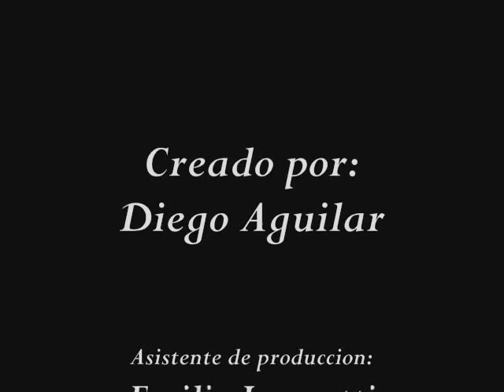clavados en Tapanti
Las Pozas de este rio son lo maximo... esta poza tiene casi 2.80 de profundidad y la altura  de la piedra es de alrededor de 3 metros... un lugar maravilloso con gran biodiversidad y armonia, recomendable para el que quiera divertirse y relajarse.